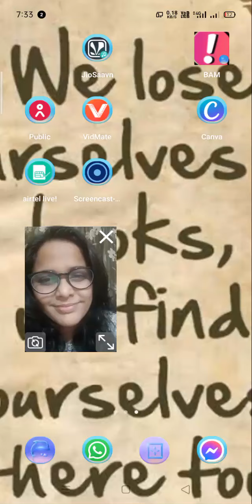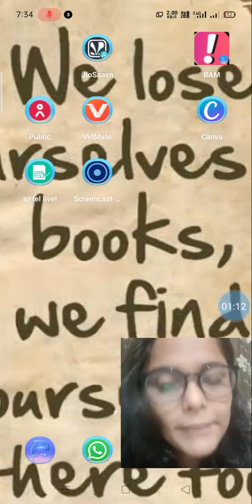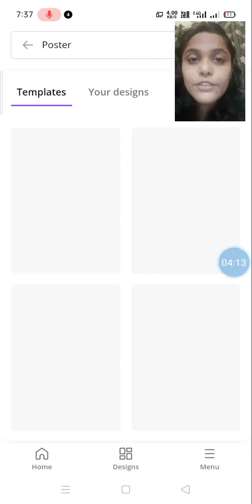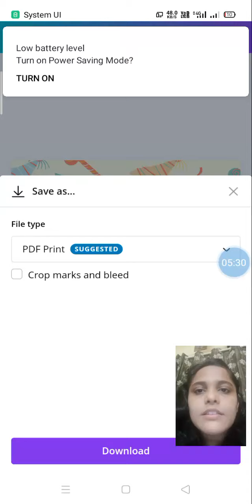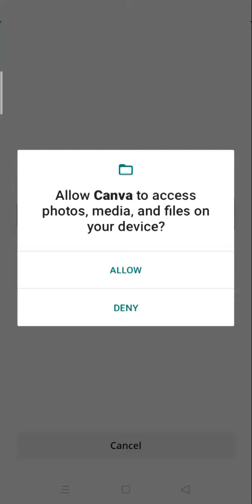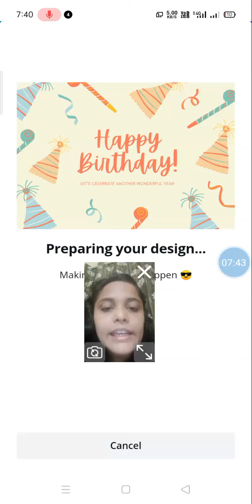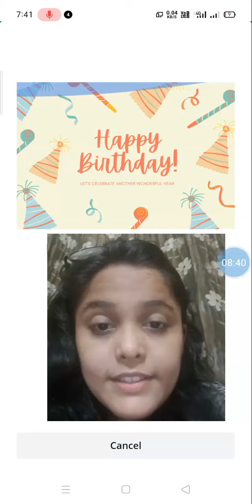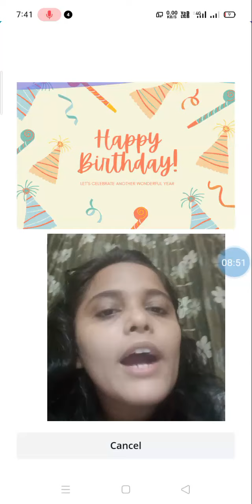Workshop Day 3, Twice Upon A Quarantime. I am Tech-Savvy. 2021-2022 Class I and Class II